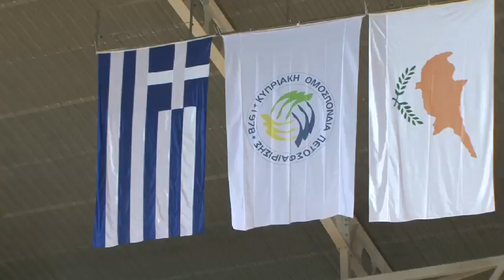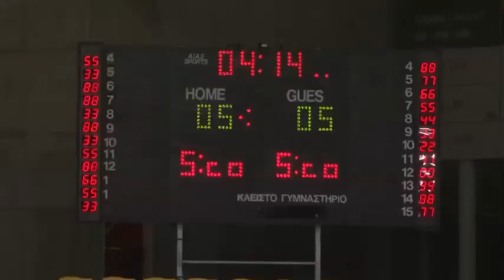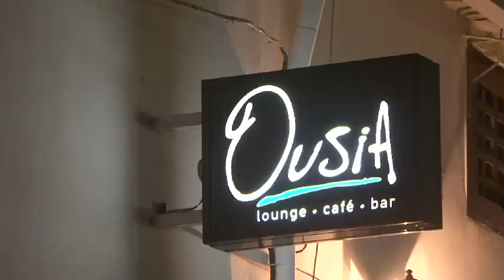Super Cup 2013 - Prestige Apollon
Η πορεία της Prestige Apollon από την προετοιμασία πριν την έναρξη του παιχνιδιού μέχρι και την πανηγυρική νίκη της ομάδας μας αντικατοπτρίζεται μέσα σε λίγα λεπτά! Συγχαρητήρια σε όλες τις παίχτριες, το προπονητικό team και τα διοικητικά στελέχη που έχουν αγκαλιάζει το τμήμα της πετόσφαιρας και υπόσχονται πολλές επιτυχίες για το μέλλον!